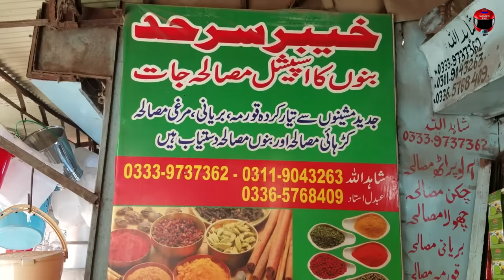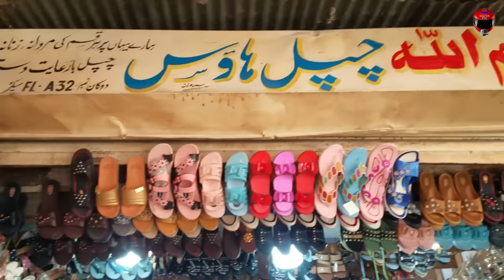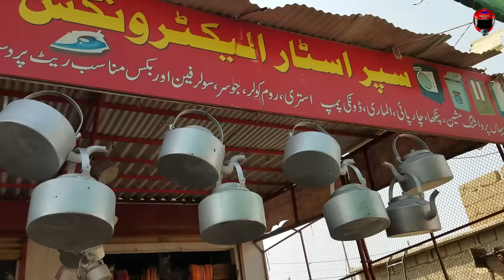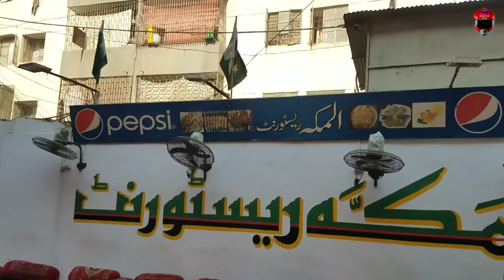Mini Afghanistan in Karachi | Afghan Basti | Little Afghanistan in Karachi | Inside Story of Afghan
THANKS